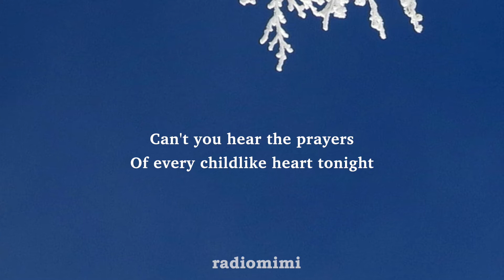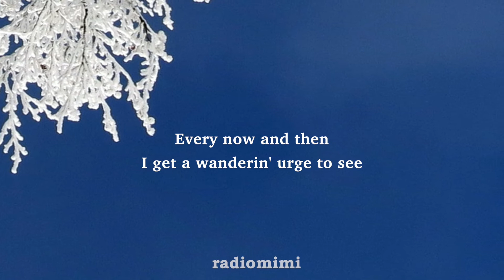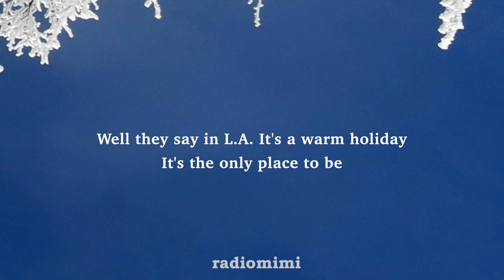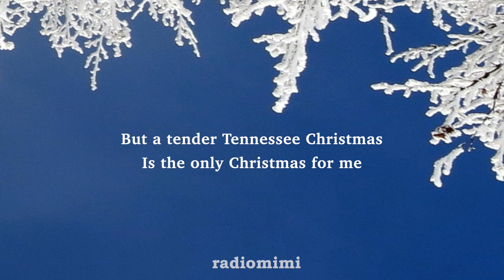Home Free - Tennessee Christmas(Lyrics)(ft. Rachel Wammack)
Lyric Video for "Tennessee Christmas" by Home Free(ft. Rachel Wammack